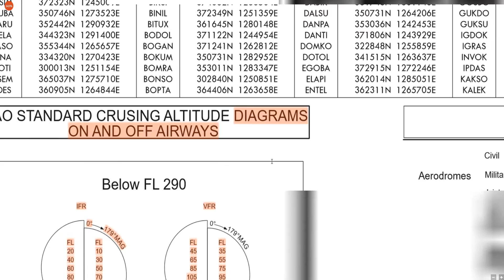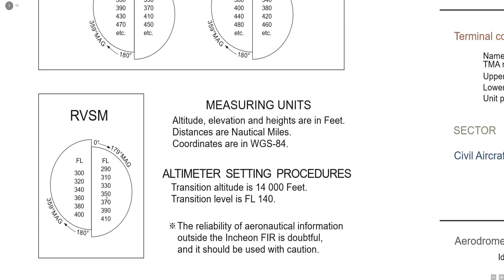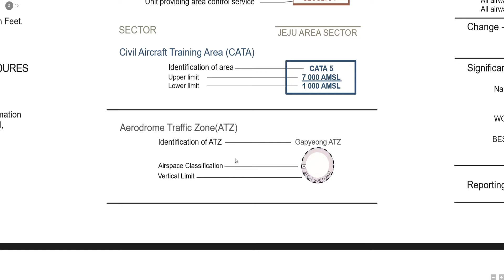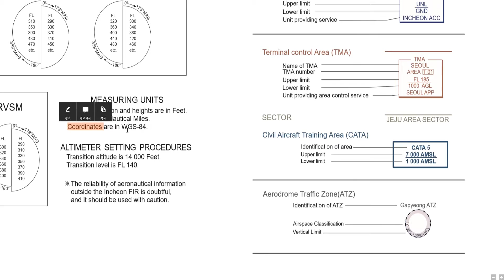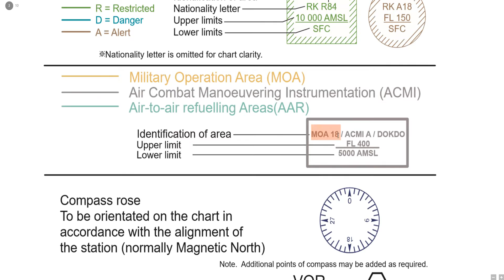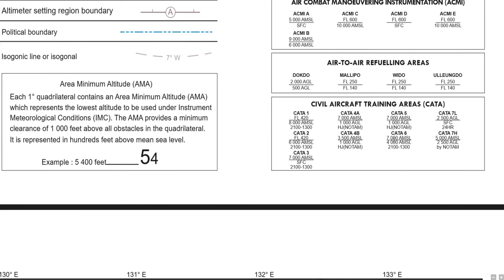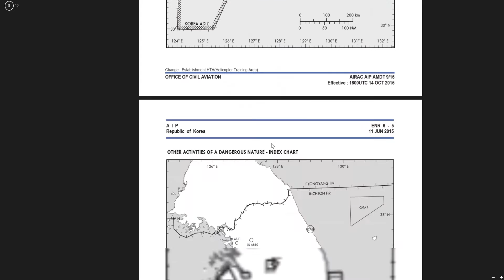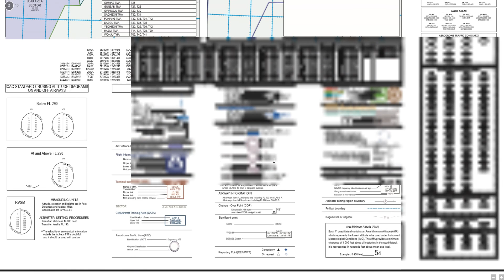항공 차트강의 #3 ENR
ENG항로차트강의